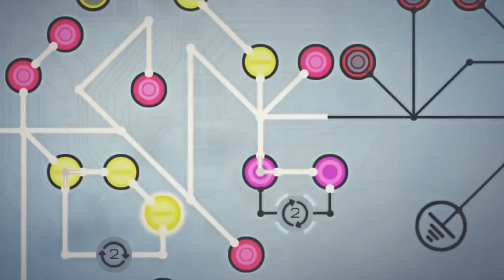Circuits Launch Trailer